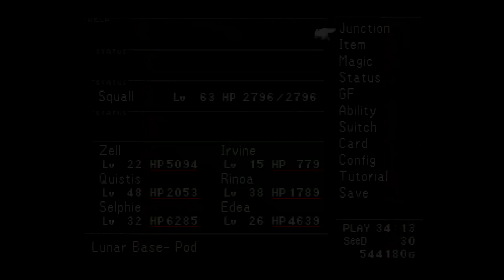CDP Plays Final Fantasy VIII - Episode 30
It's alwasy good to see Squall swat aside like that.